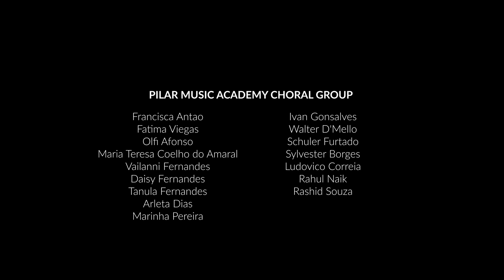Tarka Io Vegim |Christmas Carol | Pilar Music Academy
Pilar Music Academy - Pilar Fathers, India Goa presents,Traditional Konkani Carol - Tarka Io Vegim, trained by Fr. Peter Cardozo, sfx.